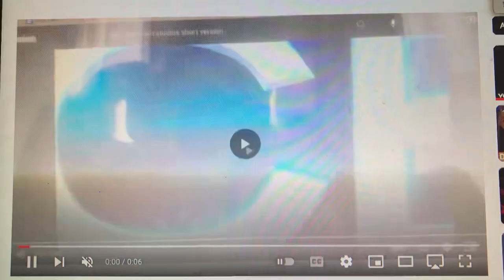CBS TV Studios/Fuzzy Door Prods./20th Century Fox TV (2009-2013; with FOX generic theme)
From original airings of Season 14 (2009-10) to Season 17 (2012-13) of Lost in Paradise (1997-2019).

Difference: CBS Paramount Television being renamed to CBS Television Studios in 2009.